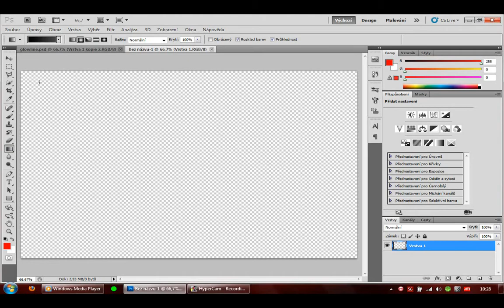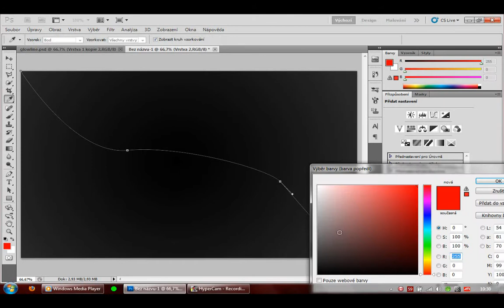Adobe Photoshop CS5 CZECH/CZ Tutorial - Glowline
tutorial na vytvoření jednoduchého "glowline" efektu

song: Pendulum - The Island (part 1)